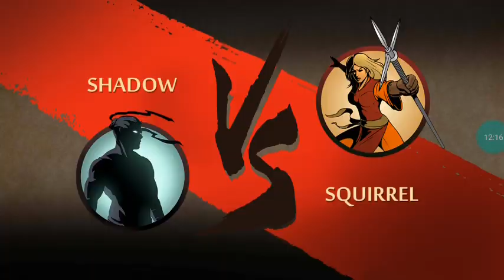Shadow Fight 2 Tập 23 Đánh Bại Bear Và Puma 2 Bodyguard Cuối Của Widow